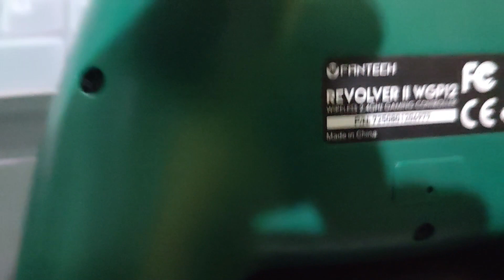How to Fix Fantech WGP12 Analog Stick Drift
Fantech WGP12 Analog Stick Drift Fix
Fantech Revolver II WGP12